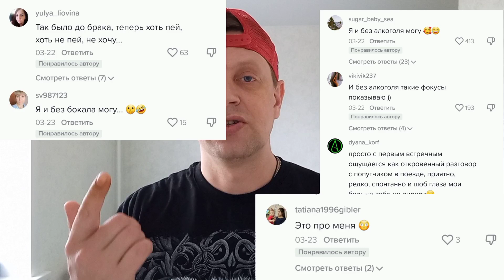Я готова дать на первом свидании